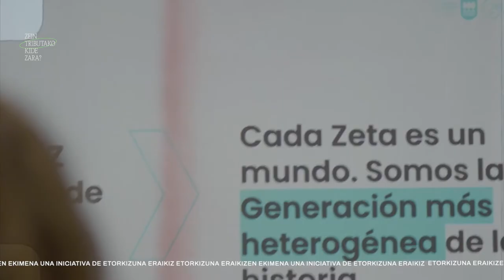Boost Tribu berriak